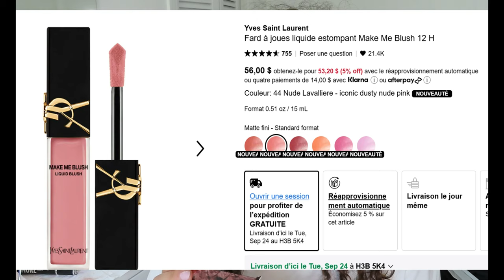300$ chez SEPHORA US et BATH & BODY WORKS 🇨🇦 {MEGA HAUL}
♥Les articles & vidéos dont je vous parle:
➳ SEPHORA en FRANCE:
➳ SEPHORA au Canada:
➳BATH & BODY WORKS: